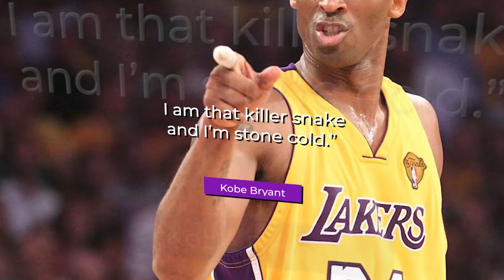Kobe Bryant’s Overall Career Highlights REVEALED...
Welcome Back to Sports Splash. Kobe Bryant was a shooting guard for the Los Angeles Lakers of the National Basketball Association (NBA) for his entire 20-year career. Selected 13th overall by the Charlotte Hornets in the 1996 NBA draft, Bryant was traded to the Los Angeles Lakers for Vlade Divac a month later. He and then-teammate Shaquille O'Neal led the Lakers to three consecutive NBA championships from 2000 to 2002. After O'Neal was traded to the Miami Heat following the 2003–04 season, Bryant became the cornerstone of the Lakers franchise. He led the NBA in scoring during the 2005–06 and 2006–07 seasons.[4] In 2006, Bryant scored a career-high 81 points against the Toronto Raptors, the second-highest number of points scored in a game in NBA history, behind only Wilt Chamberlain's 100 point performance, and highest output for a guard. Bryant was awarded the regular season's Most Valuable Player Award (MVP) in the 2007–08 season and led his team to the 2008 NBA Finals as the first seed in the Western Conference.

As a member of the U.S. men's basketball team, Bryant was a two-time Olympic gold medalist starting with the 2008 Summer Olympics ("The Redeem Team") and following with the 2012 Summer Olympics team. He led the Lakers to two more championships in 2009 and 2010, winning the Finals MVP award on both occasions. Bryant currently ranks fourth both on the league's all-time postseason scoring and all-time regular-season scoring lists. He has been selected to 15 All-NBA Team (eleven times to the All-NBA First Team) and 12 All-Defensive Team (nine times to the All-Defensive First Team). He was selected to play in the NBA All-Star Game on 18 occasions, winning All-Star MVP Awards in 2002, 2007, 2009, and 2011 (he shared the 2009 award with Shaquille O'Neal). The award would be named after him in 2020. He also won the NBA Slam Dunk Contest as well as the Rookie Game scoring title in 1997. He has had 1 eighty-point game, 6 sixty-point games (including his final game), 26 fifty-point games, and 134 forty-point games in his career. Kobe had been also in a three-way tie with Stephen Curry and Donyell Marshall for most three-pointers with 12 in a game until November 8, 2016, when Curry set a new record with 13. In his final game on April 13, 2016, at 37 years old, he became the oldest player to score 60 points in a single game and set the highest point total in the 2015–16 regular season.